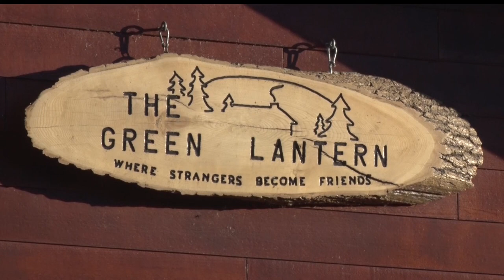Iconic Fest Brings National Country Acts to Brainerd